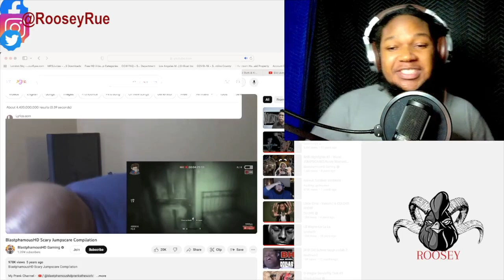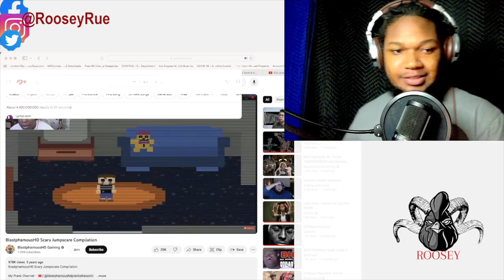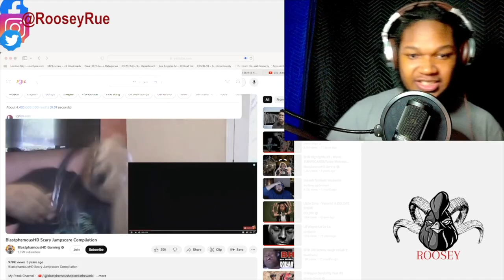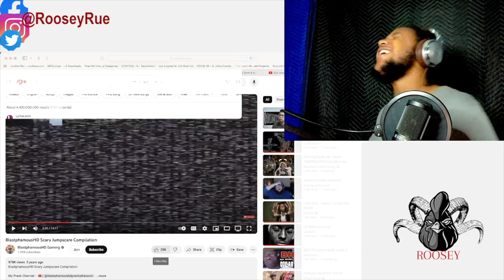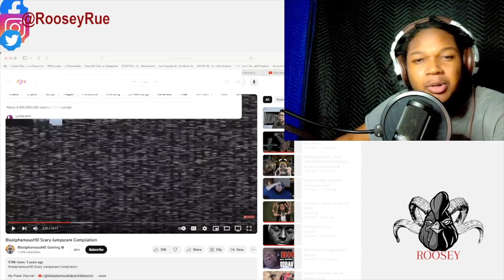RAPPER REACTS TO BlastphamousHD Scary Jumpscare